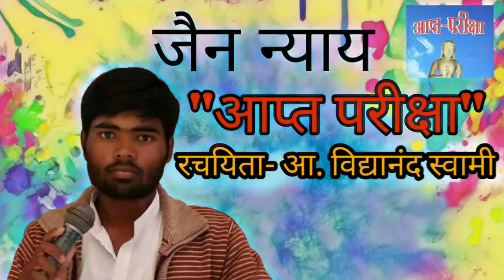आप्तपरीक्षा ग्रंथ,ग्रंथकार परिचय व मंगलाचरण (कारिका-1)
इस वीडियो में आ. विद्यानंदी जी कृत आप्तपरीक्षा जी ग्रंथ का परिचय आचार्य का परिचय व मंगलाचरण का अर्थ व उसकी चर्चा की गई है।